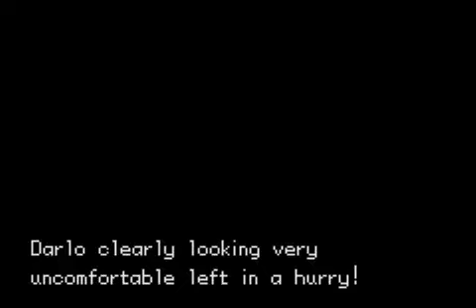Pokémon Saiph 2 #08 - Une police corrompue...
Aujourd'hui nous passons principalement notre temps à combattre la police de Regris ! Et nous recroisons notre cher Darlo et Shenow